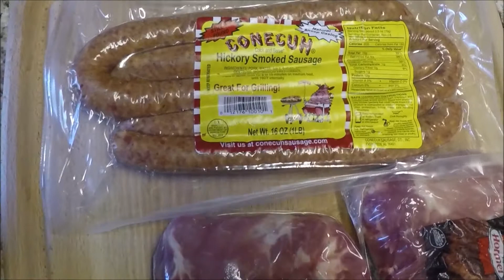Football Food 101 Baby Back Ribs & Conecuh Sausage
Ribs and sausage on the Traeger. WOOO!!  Mighty fine eatin'!!!   I used Killer Hogs "The BBQ Rub" as my dry rub. Check out Malcolm's channel at How To BBQ Right.